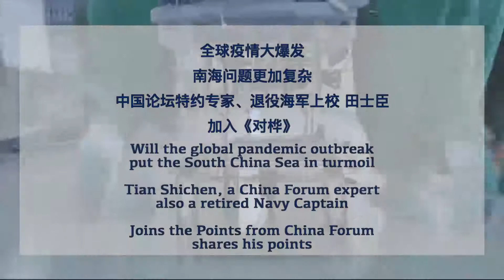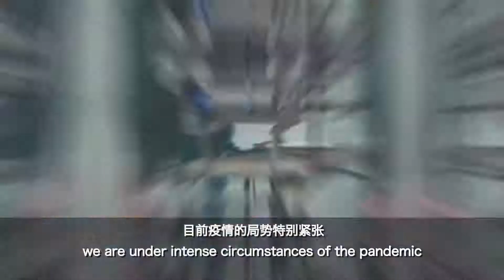Will the global pandemic outbreak put the South China Sea in turmoil? 「China Forum」 TIAN Shichen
In the context of the global epidemic,hot issues in Sino-US relations, such as trade, high tech, military, the South China Sea, and the media,have become more complicated.Due to the development of the pandemic.Against this backdrop,Han Hua, an executive committee member of China Forum and also a CGTN commentator, conducts an interview with Tian Shichen. Mr. Tian is a China Forum expert, the vice president of Grandview Institution,the director of the International Military Action Law Research Center, and a retired Navy Colonel.